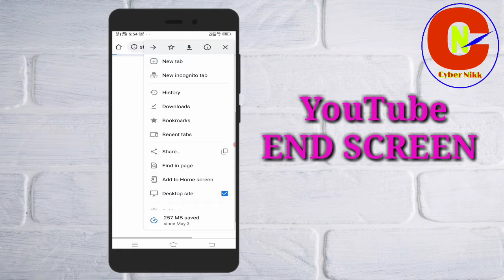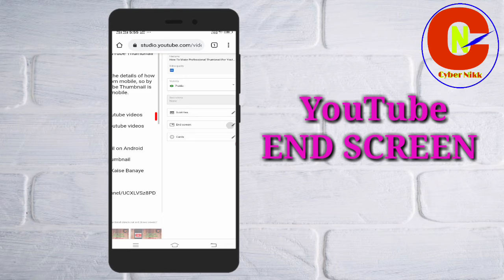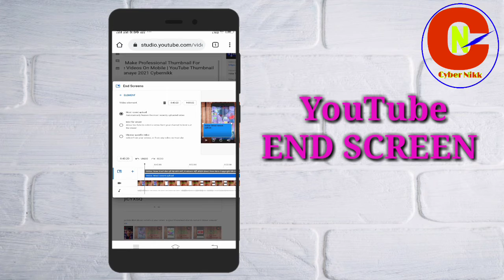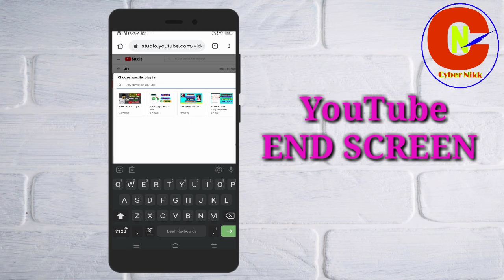How To Add End Screen On Youtube Video 2021 | Mobile Se End Screen Kaise Lagaye | Cybernik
How To Add End Screen On Youtube Video 2021 | Mobile Se End Screen Kaise Lagaye

Friends, in today's video, how is END SCREEN  Add the end of the YouTube video.  If you want to do it, then watch the video till the last and like the video.

How to add end screen YouTube Video's

About :- Cyber Nikk is a Youtube Channel Where you will find Tech's, Technical, New updates Technological Videos in hindi.